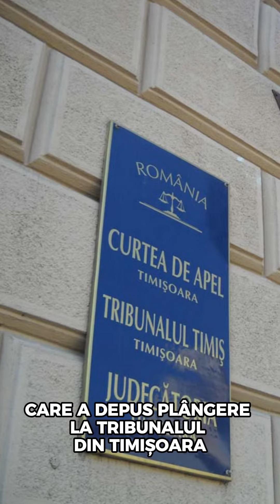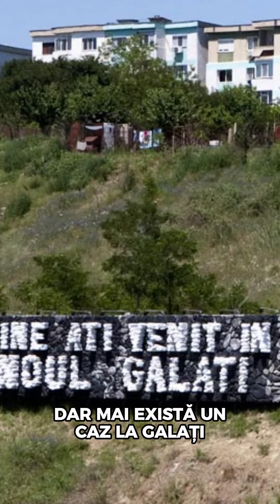Dumnezeu, pârât în mai multe procese intentate de români